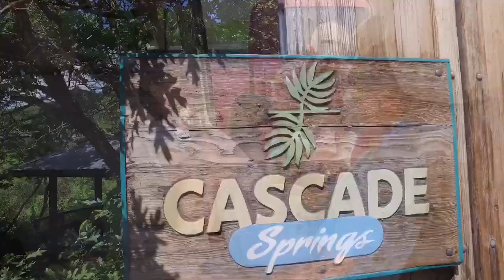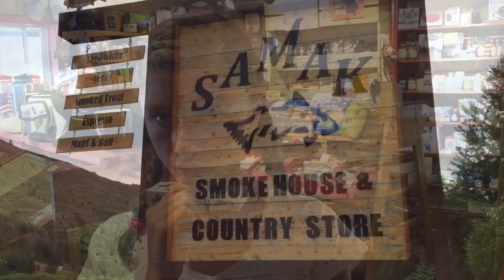Cascade Springs & the Uintas family Adventure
We ventured to the mountains to see Cascade Springs & the Uintas.  Played in water falls, hiked at Mirror lake & ate a great burger.